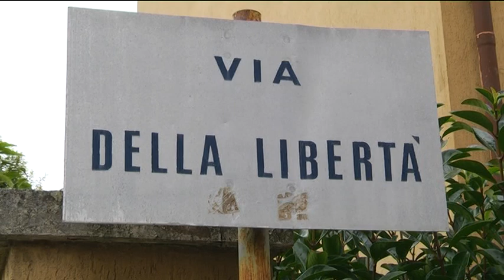"Via della Libertà pericolosa. Auto a forte velocità"